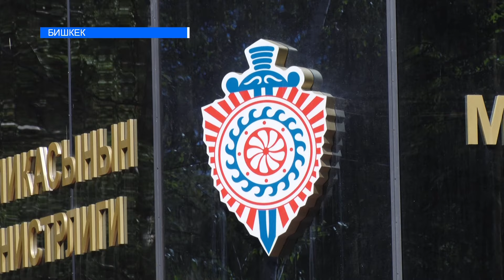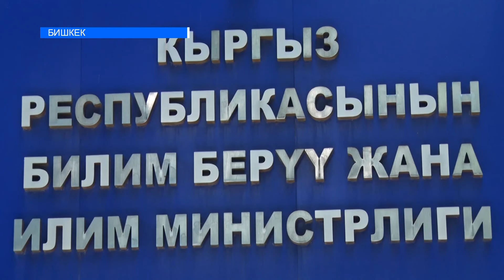Зомбулукка кыздар күнөөлүүбү?